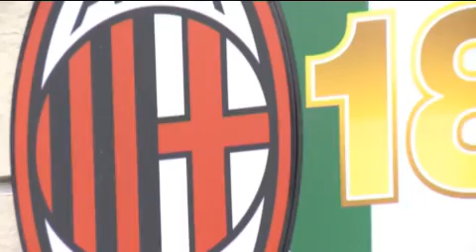Roma: Rafael o Julio Cesar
Visitaci su Rafael, Julio Cesar e Diego Alves sono in trattativa con la Roma.Il primo resta in pole, l&rsquo;ex interista è in risalita. E dal Brasile si mostra più che disponibile. &#39;Mi sono giunte delle notizie sull&rsquo;interesse della Roma &ndash; ha detto il portiere della Seleçao dopo la vittoria sull&rsquo;Italia &ndash; e mi fa piacere. Ora penso solo alla Confederations Cup: quando si vince si possono aprire nuove porte&#39;. Quella di Trigoria gli si potrebbe spalancare, a patto che accetti di guadagnare un po&rsquo; meno &ndash; al Qpr sfiora i 4 milioni netti &ndash; e dimostri di star bene fisicamente e non solo.

I contatti vanno avanti da giorni, domenica notte il brasiliano si è fatto anche una chiacchierata con De Rossi a Bahia. Parola a Sabatini che deve fare i conti con i posti da extracomunitario. Julio Cesar, rientrando dall&rsquo;Inghilterra, ne occuperebbe uno, Rafael e Diego Alves no, visto che entrambi sono in possesso del passaporto italiano. Per questo il portiere del Santos resta il favorito. La trattativa con il club brasiliano va avanti, con un termine fissato per il fine settimana e il Napoli terzo.

Il Santos ha alzato il prezzo dopo un accordo trovato con Sabatini a 4.5 milioni, resta una distanza di 500mila euro e Rafael sta facendo la sua parte per colmarla. Sa che a Roma giocherebbe titolare, mentre nel Napoli c&rsquo;è De Sanctis. Garcia lo conosce poco ma in realtà non si è opposto al suo acquisto. Diego Alves è una terza via percorribile: accetterebbe un quadriennale da 1.8 milioni netti, per convincere il Valencia ne servono 5-6.

(Il Tempo)